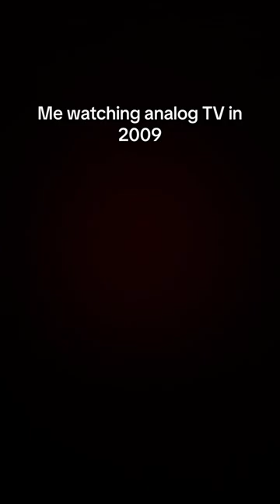They will never understand the race against time😭😭😭